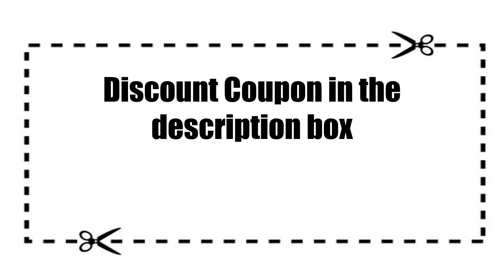10 Best Luxury Hotels In Nagpur Near Airport | नागपुर में महंगे होटल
Here is a list of 10 best luxury and good expensive hotels and resorts in Nagpur near bus stand, airport and railway station.

Radisson Blu
Le Meridien
The Pride Hotel
Hotel Centre Point
Regenta Central Hotel & Convention Centre
Hotel Gayatri Inn
Tuli Imperial
Hotel Asian Inn
The Legend Inn
Treebo Tryst Median Inn

People also ask:
What are the best luxury hotels in Nagpur?
Do any luxury hotels in Nagpur offer free breakfast?
How much does it cost to stay at Luxury Hotels In Nagpur?
7 star hotels in nagpur
best hotel in nagpur for unmarried couples
how many 5-star hotel in nagpur
5 star hotel in nagpur for dinner
hotel in nagpur under 500
best hotel in nagpur for couples
best 5 star hotel in nagpur
best hotels in nagpur for food